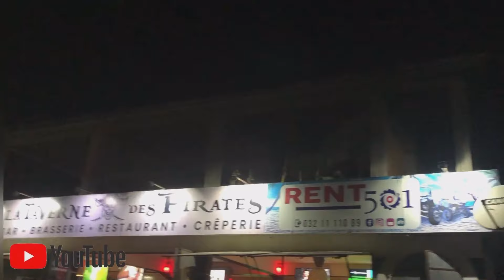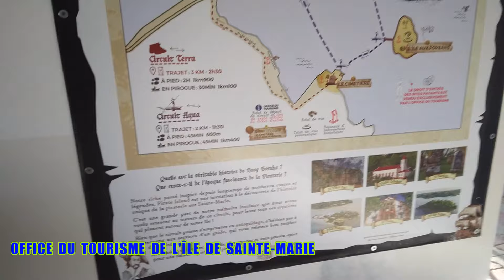Sainte-Marie 2024 - Les Corsaires du Cœur Vert Trésors Écologiques de ilesaintemarie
MAGADAGASCAR | SAFARI BALEINES SUR L'ÎLE DE SAINTE-MARIE whales baleines gasy malagasy oceanwhales # VISITE GUIDER PAR GREGOIRE